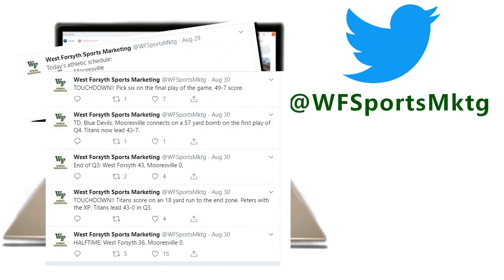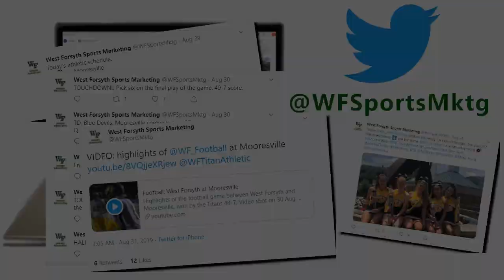Titan Talk 1-10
Samaya talks to Logan Suhr from the football team, and Tommy puts the sponsor spotlight on Freedom Landscaping.